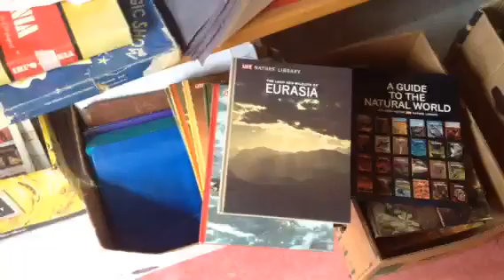Thrifting for free 301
Reuse Center where it's all free